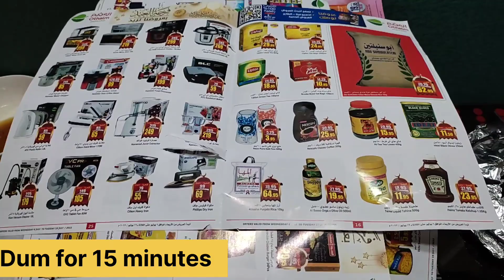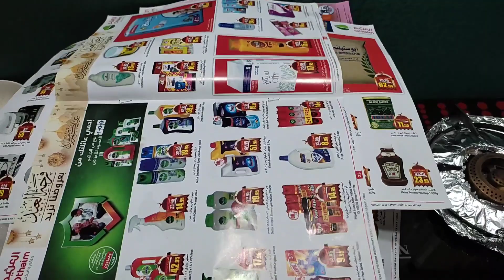Mutanjan recipe | Zarda recipe | Degi mutanjan | Mutanjan banane ka tarika | How to make Mutanjan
Ajj hum bana rahy hain Mutanjan.
Mutanjan is a sweet dish which is incloud colorfull rice.
 mutanjan recipe | mutanjan banane ka tarika | mutanjan sweet recipe | mutanjan zarda recipe | mutanjan ki recipe | mutanjan rice dawato wali mitti chawal | mutanjan recipe how to make mutanjan rice eid special recipe meethay chawal
agr meri mutanjan wali recipe apko achi lagi ho to.

Cooking and Vlogs With Aqsa KSA
Aqsa ksa
Aqsa Cooking  ksa
Aqsa Vlogs ksa
Cooking with aqsa ksa